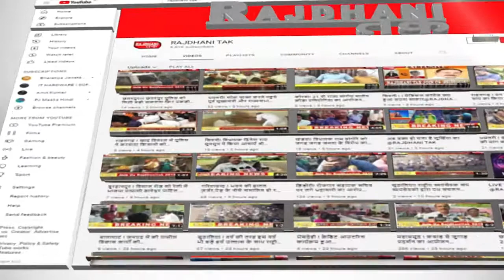मल्हारगढ़! पिपलिया मंडी प्रेस क्लब ने की गणपति बप्पा की आरती